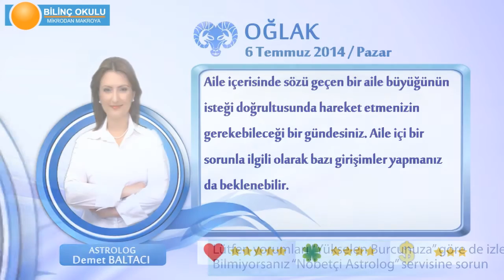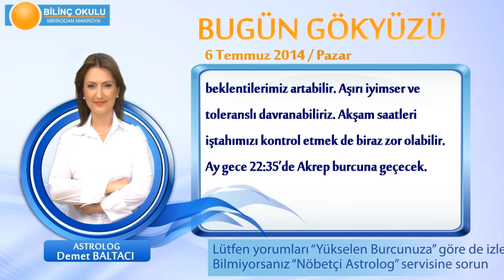OĞLAK Burcu, GÜNLÜK Astroloji Yorumu,6 TEMMUZ 2014, Astrolog DEMET BALTACI Bilinç Okulu